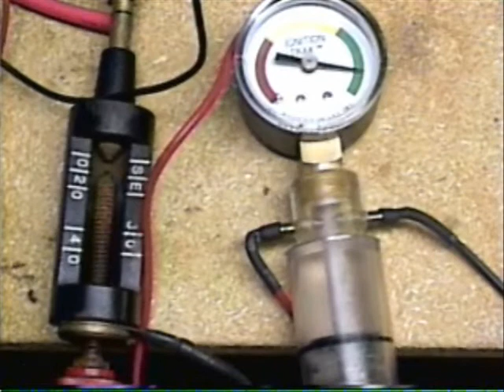Capacitor70 Coil sparking under pressure.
This is Capacitor70s coil, it does spark under pressure, but their is a relationship between the primary spark gap the the secondary spark gap.